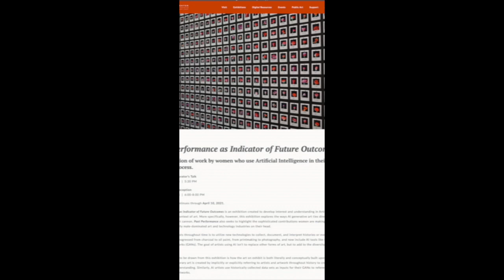ARTIST TAKEOVER ||| Tiffany Calvert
Tune in for a glimpse into her life as an artist.

DAY 1 ::: ARTIST TAKEOVER : TIFFANY CALVERT
Check out an introduction to me and my work in stories. Tomorrow, I'll make a painting from beginning to end. @tccal

DAY 2 ::: ARTIST TAKEOVER : TIFFANY CALVERT
Artistic techniques & process.

DAY 3 ::: ARTIST TAKEOVER : TIFFANY CALVERT
Current & upcoming exhibitions and projects and a performance piece from deep in the archives! I was lucky enough to take a performance art class with the wonderful fluxus artist geoffreyhendricks in graduate school, 2003 @mgsarutgers. Artists have to try everything.

Thanks to @tccal for such an exciting JFG TV Artist Takeover and for giving us a glimpse into her process!⁠
All of Tiffany Calvert's available artwork can be found on her artist page at our website!